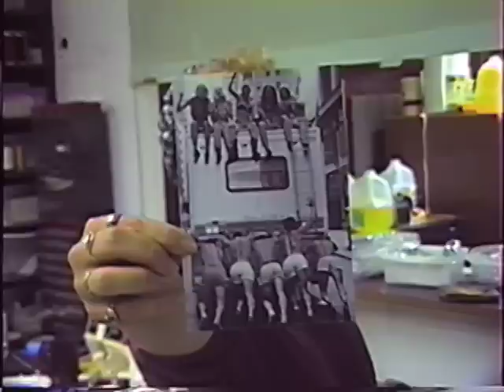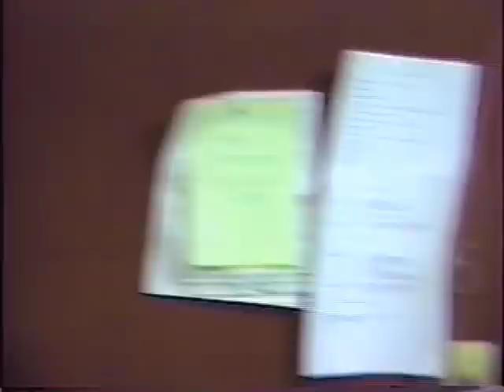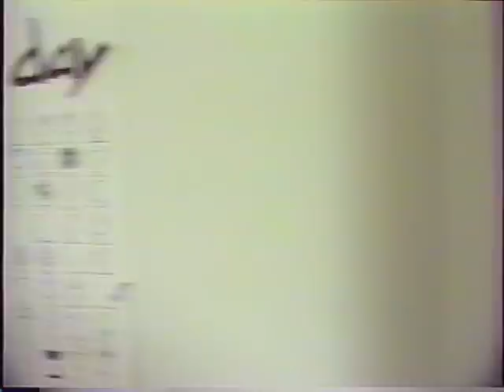Lisa's Last Day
About two decades ago, there was Lisa Block's last day, and its accompanying zaniness backstage at the 1994 Pocono Renaissance Faire as many of the actors prepare for the imminent morning Procession, the producing director roams the dressing rooms upstairs and down with a camcorder, and well-loved and soon-to-be-missed production manager Lisa works her very last day.  (With apologies to Johnny, we didn't know you then, or how much we would soon come to value you as well.)  A flight back in time full of smiles.